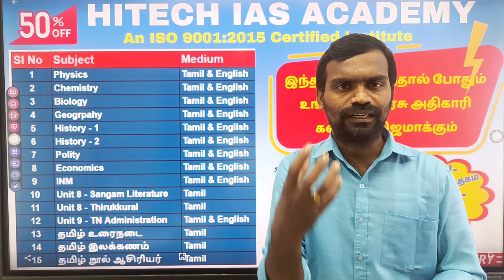FOUNDER DAY | SPECIAL OFFER | HITECH IAS ACADEMY | TNPSC | BOOKS | STUDY MATERIALS